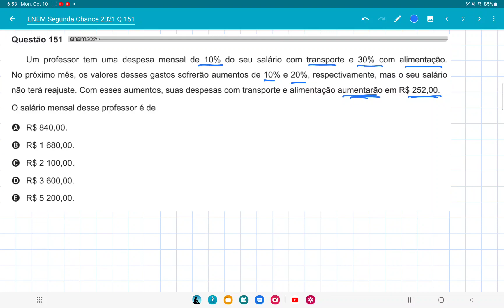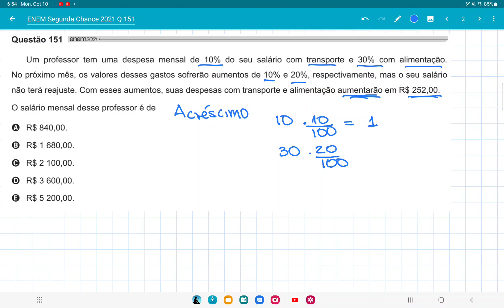ENEM 2021 Segunda Aplicação questão 151, Um professor tem uma despesa mensal de 10%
Um professor tem uma despesa mensal de 10% do seu salário com transporte e 30% com alimentação. Próximo mês, os valores desses gastos sofrerão aumentos de 10% e 20% respectivamente, mas o seu salário não terá reajuste . Com esses aumentos, suas despesas com transporte e alimentação aumentarão R$252,00
O salário mensal desse professor é de